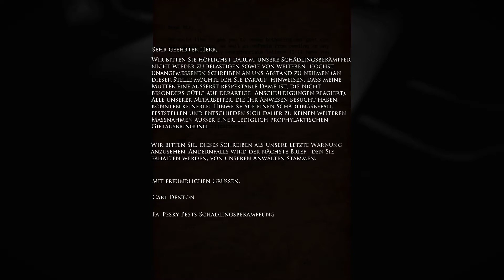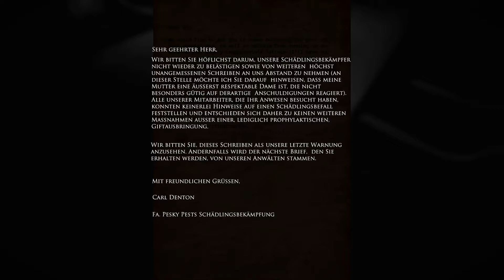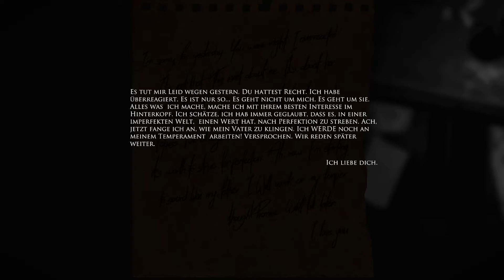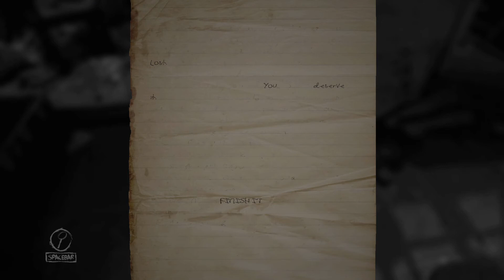Layers of Fear Folge 1 - Der Große BÖSE Wolf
Wir erkunden die alte Villa des berühmten Künstler Bob. Was ist in der Vergangenheit zwischen ihm und seiner Frau passiert? Wie wird sein letztes Werk aussehen?

Layers of Fear Let`s Play (Deutsch/German)